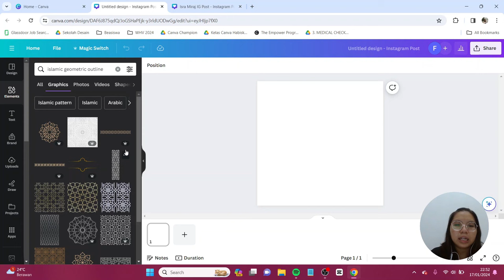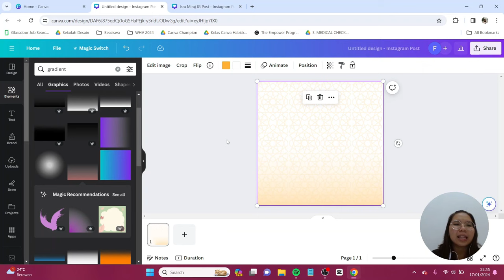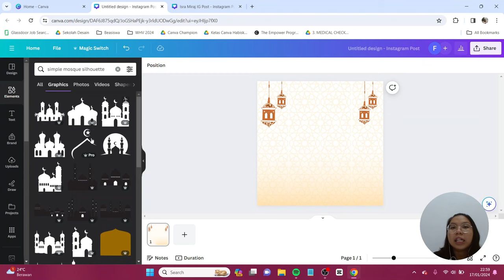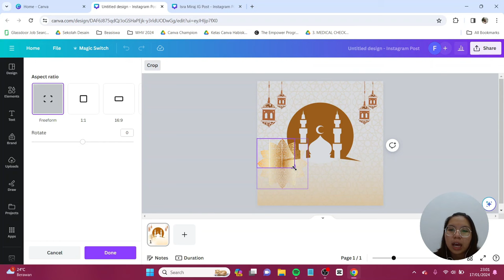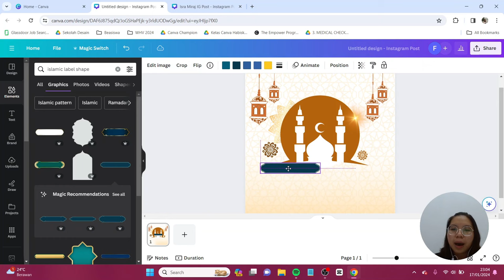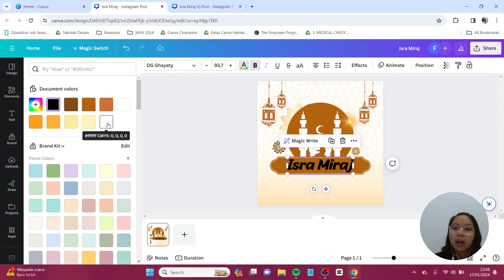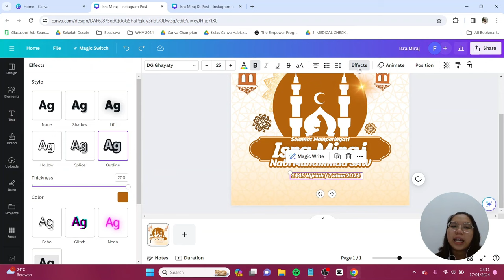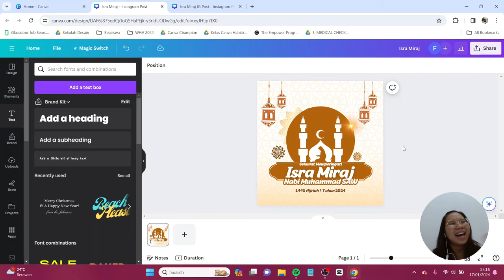Tutorial Desain Instagram Post Isra Miraj di Canva FREE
Sehubungan dengan Isra Mi'raj yang jatuh pada tanggal 8 Februari 2024, 1445 Hijriah. Di sini yuk kita buat desain instagram post ucapannya! Desainnya elegan dan mudah banget untuk dibuat. Jangan lupa tag aku di IG atau tiktok @canionyy ya.